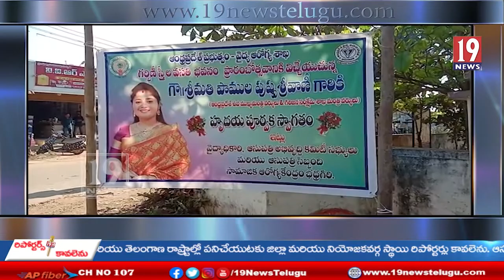30 లక్షల రూపాయలతో గర్భిణీ స్త్రీల భవనాన్ని ప్రారంభించిన ఉపముఖ్యమంత్రి. పాముల పుష్ప శ్రీవాణి